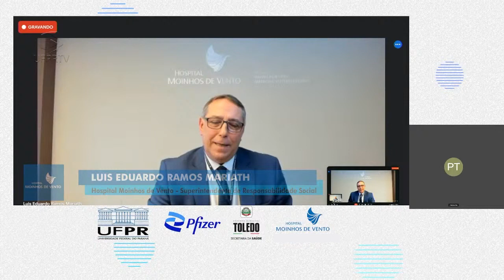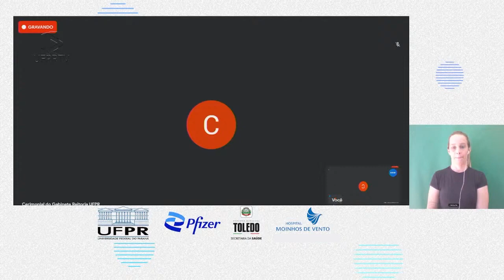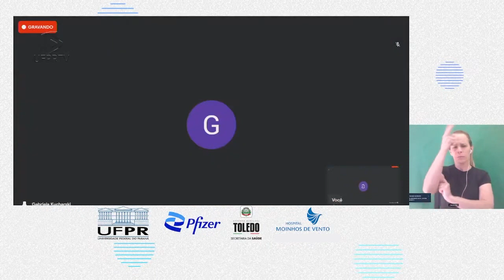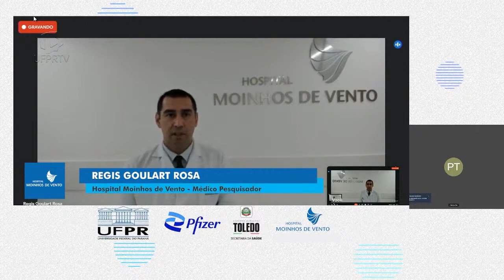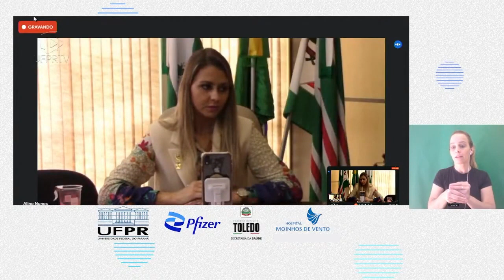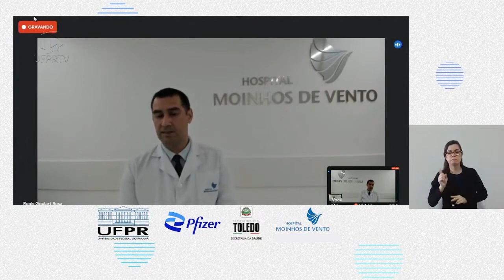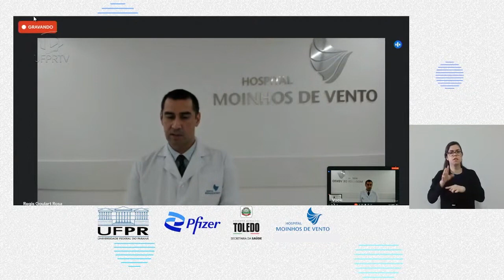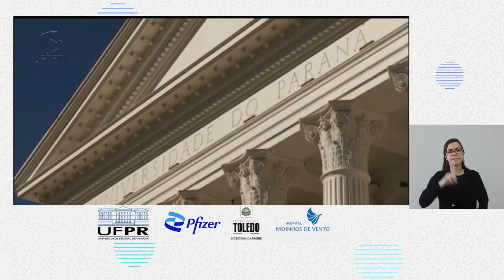Coletiva de Imprensa | Estudo Toledo Covid-19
Coletiva de imprensa online convocada pela Universidade Federal do Paraná para falar sobre o estudo observacional da vacinação com o imunizante Pfizer, realizado na cidade de Toledo (PR) em população acima de 12 anos. A iniciativa é uma parceria entre a UFPR, a Prefeitura de Toledo, o Hospital Moinhos de Vento e a farmacêutica Pfizer.

Participam da coletiva:
✅Julia Spinardi (Líder Médica da Área de Vacinas da Pfizer Brasil)
✅Regis Goulart Rosa (Pesquisador do Hospital Moinhos de Vento)
✅Luis Eduardo Ramos Mariath (Superintendente de Responsabilidade Social do Hospital Moinhos de Vento)
✅Luis Adalberto Beto Lunitti Pagnussatt (Prefeito de Toledo)
✅Gabriela Kucharski (Secretária da Saúde de Toledo)
✅Cristina de Oliveira Rodrigues (Diretora do Campus Toledo da UFPR)
✅Ricardo Marcelo Fonseca (Reitor da UFPR)